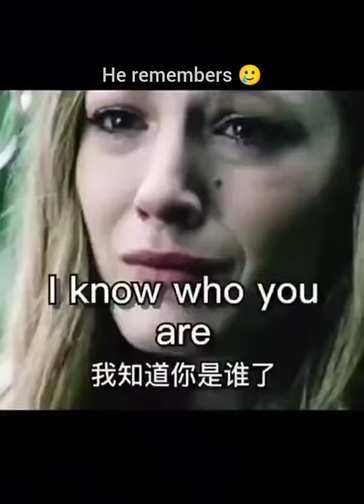the age of adaline status when father meet adaline